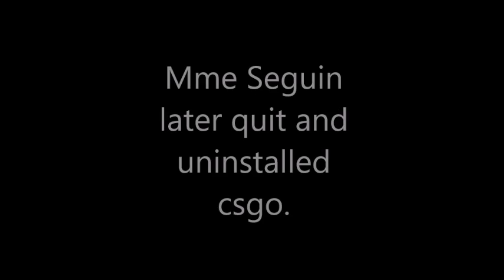Mme Sasquatch plays csgo!